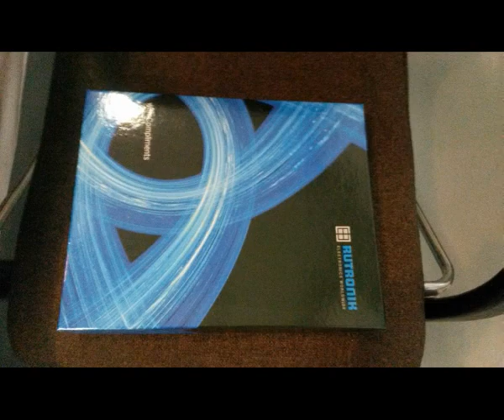OLUKLU KUTU-İSTANBUL-AMBALAJ-ASETAT KUTU [[0535 251 29 48]] FAST FOOD KUTUSU FİRMALARI, KRAFT ÇANTA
Tel: - - YAŞATAN KUTU 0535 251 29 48 KUTUCU, İSTANBUL OLUKLU KUTU İMALATI AMBALAJ FİRMASI, FAST FOOD KUTUSU, HAMBURGER KUTUSU, PATATES CİPSİ KUTUSU, PİDE KUTUSU, RESTAURANT SERVİS KUTULARI, KESE KAĞIDI, TEPSİ ALTI KAĞIDI, SARIM KAĞIDI, - İSTANBUL'DA ONDÜLE KUTU, OFSET BASKILI SIVAMA KUTULARI, PİZZA KUTUSU TOPLU ÜRETİMİ SATIŞ YAPILIR,BİM A101 ŞOK MARKETLERİ STAND KUTULARI,KARTON KUTU FABRİKALARI, OLUKLU KUTU ÜRETİMİ İMALATI YAPILIR,LOKUM KUTU ÜRETİCİLERİ,BAKLAVA KUTUSU NEREDEN ALINIR,BASKILI BRİSTOL KUTU TOPTAN FİYATLARI,KUTU ÜRETİMİ YAPAN YERLER,KUTU İMALAT FABRİKALARI,KUTUCU ADRESLERİ,KARTON STAND TEŞHİR KUTULARI, PİZZA KUTUSU TOPTAN,AMBALAJCILAR,PAKETLEME EKİPMAN KUTULARI,ÇİKOLATA KUTUSU ÜRETİMİ ÜRETCİLERİ,KARTON POŞET ÇANTA ÜRETEN YERLER,FİRMALARA ÖZEL KUTU,SİPARİŞE ÖZEL KUTU ÜRETİMİ,KUTU FİYATLARI,LOKUM KUTUSU,CORRUGATED BOX MANUFACTURERS, PACKAGING MATERIALS,PAPERBAGS,CORRUGATED BOX Manufacturers in Turkey,Europe, Turkish packaging company, Packing materials in Turkey,

İSTANBUL PİZZA KUTUSU ÜRETİMİ 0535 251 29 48,
İSTANBUL LANSMAN KUTU ÜRETİMİ,
İSTANBUL GÖMLEK KUTUSU ÜRETİMİ,
İSTANBUL KRAVAT KUTUSU YERLER,
İSTANBUL DÖNER KEBAP PİDE LAHMACUN KUMPİR PAKETLEME KUTULARI,
İSTANBUL HOME TEKSTİL KUTUSU ÜRETİMİ,
İSTANBUL NEVRESİM KUTUSU ÜRETİMİ,
İSTANBUL RESTAURANT SERVİS KUTUSU & KESE KAĞITLARI İMALATI,
İSTANBUL AYAKKABI KUTUSU ÜRETİMİ,
İSTANBUL BAKLAVA KUTUSU ÜRETİMİ,
İSTANBUL KRAFT KUTU ÜRETİCİLERİ,
İSTANBUL DEKORATİF KUTU YERLER
İSTANBUL DEMONTE FLAT KUTU ÜRETİMİ,
PİZZA KUTUSU ÜRETİMİ,
İSTANBUL KARTON POŞET ÜRETİMİ,
İSTANBUL PAKETLEME EKİPMANLARI YERLER,
İSTANBUL ASETAT PENCERELİ KUTU YAPAN YERLER,
İSTANBUL SANAYİ TİPİ KUTU ÜRETİCİLERİ,
İSTANBUL SİPARİŞE ÖZEL KUTU YAPAN YERLER
İSTANBUL PARFÜM KUTUSU ÜRETİMİ,
İSTANBUL KURU PASTA KUTULARI ÜRETİMİ,
İSTANBUL REKLAMLI KUTU ÜRETİMİ,
İSTANBUL GIDA KUTUSU ÜRETİMİ,
İSTANBUL TEKSTİL ÜRÜN KUTULARI ÜRETİMİ,
İSTANBUL OLUKLU İÇECEK İÇKİ KUTULARI ÜRETİMİ,
İSTANBUL GIDA ÜRÜN KUTULARI ÜRETİMİ,
İSTANBUL BİJUTERİ KUTULARI ÜRETİMİ,
İSTANBUL KOZMETİK KUTULARI ÜRETİMİ,
İSTANBUL CAM BARDAK KUTULARI ÜRETİMİ,
İSTANBUL LOKUM KUTUSU ÜRETİMİ,
İSTANBUL PİŞMANİYE KUTUSU ÜRETİMİ,
İSTANBUL PORSELEN KUTUSU ÜRETİMİ,
İSTANBUL ASETAT KUTU ÜRETİMİ,
İSTANBUL LOKUM ASETAT PENCERELİ KUTU FİRMALARI FİYAT,
İSTANBUL LOKUM BOŞ KUTU ÜRETİMİ,
BAKLAVA KUTUSU NEREDE SATILIR
İSTANBUL RENKLİ PİZZA KUTUSU SATAN YERLER
İSTANBUL LOKUM ZEYTİNYAĞI KUTUSU ÜRETİMİ,
İSTANBUL LOKUM ÇİKOLATA ŞEKERLEME KUTUSU FİRMALARI,